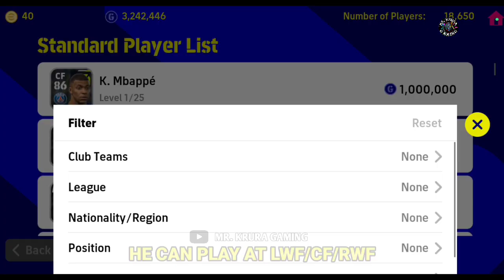99 SPEED! 90 KICKING! CHEAP FASTEST FORWARD (43,000 GP) | eFootball 2023 Mobile